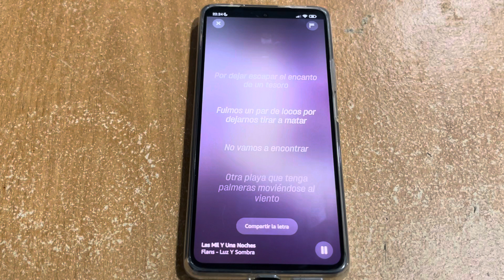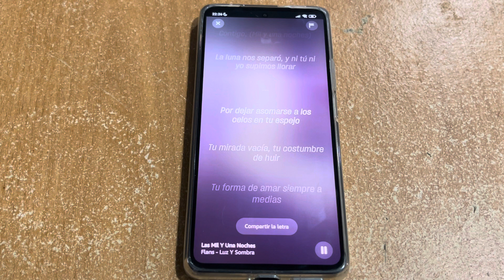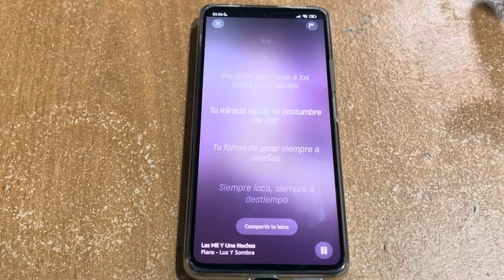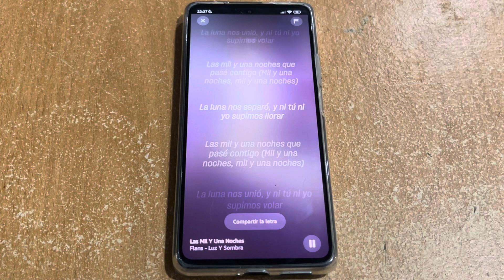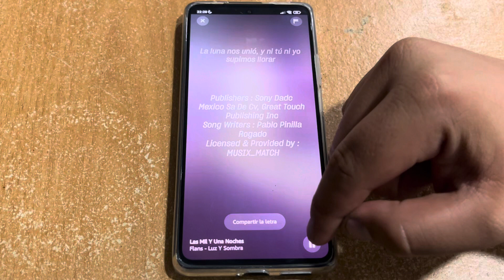LAS MIL Y UNA NOCHES (Cantada por el PEOR CANTANTE DEL MUNDO 🌎)